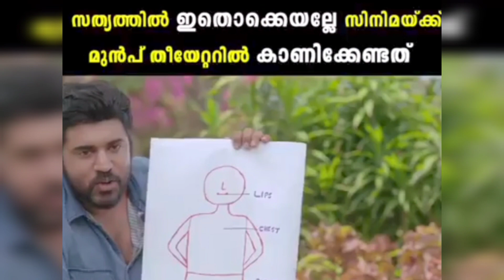സത്യത്തിൽ ഇതൊക്കെയല്ലേ സിനിമയ്ക്ക് മുമ്പ് തിയേറ്ററിൽ കാണിക്കേണ്ടത്